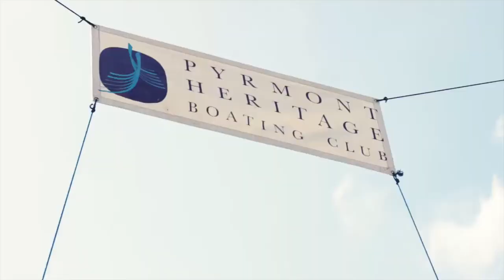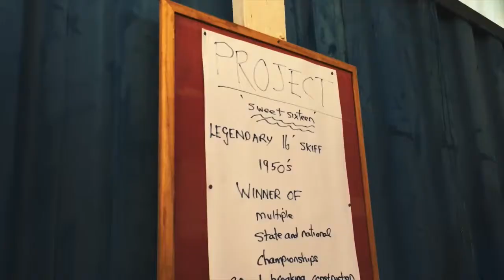Pirates of Plastic (official video)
- Pirates of Plastic - Since 2014
A collaboration between Pyrmont Heritage Boating Club and Le Petit Bateau art collective.
Join the Pirates every Saturday from 12pm at the Sydney Fish Market